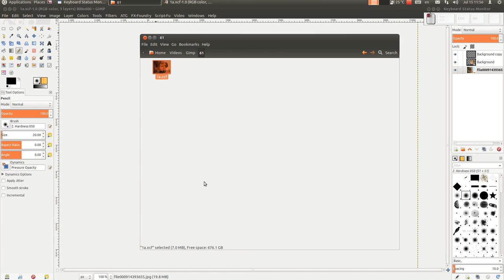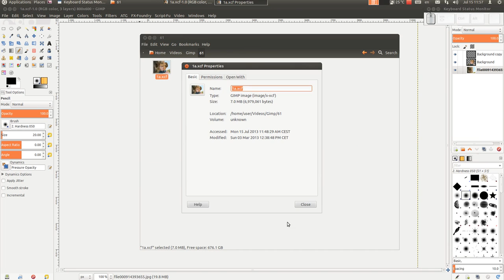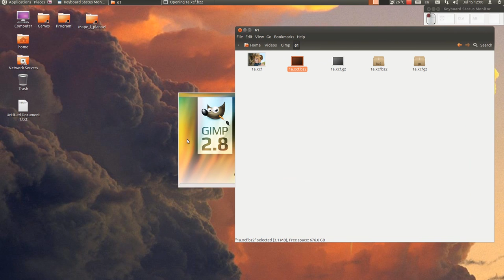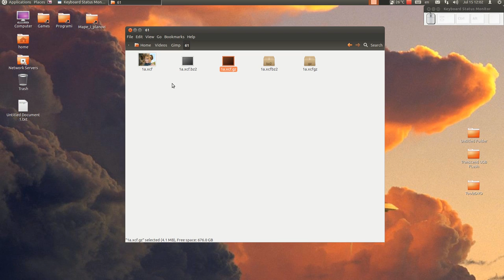Gimp tutorijal 61 - Smanjivanje XCF fajla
U ovoj epizodi objasnjavam kako da smanjite velicinu izlaznog XCF fajla uz pomoc kompresije koju podrzava Gimp.